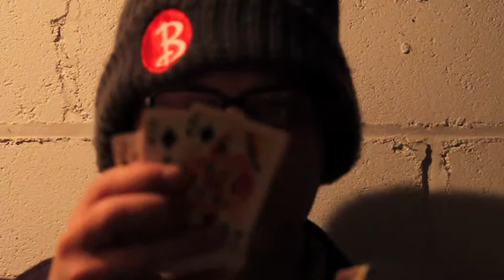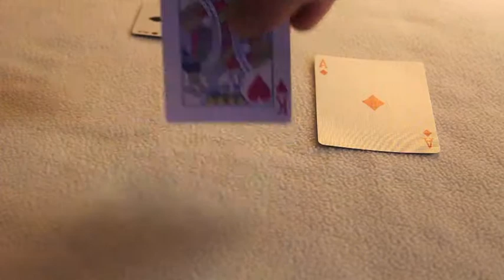Minted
Coin, and card magic...a look at new styles to come pn MagiKeaton!